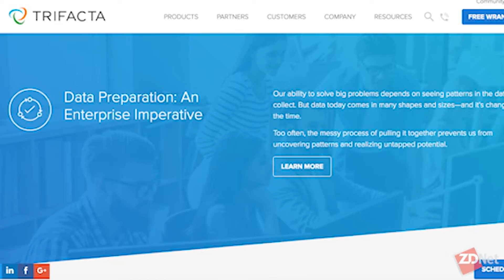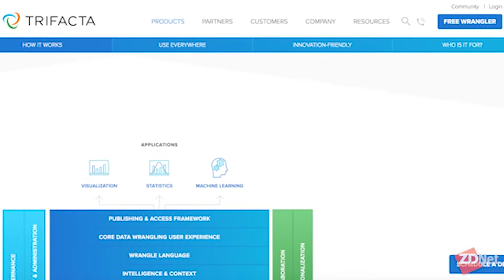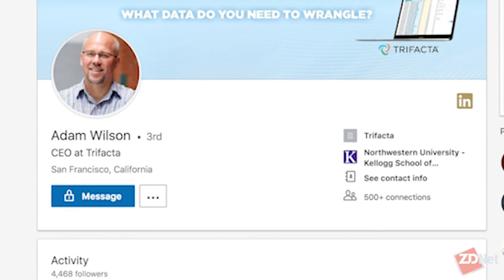Democratizing data cleansing | ZDNet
Tonya Hall talks to Adam Wilson, CEO at Trifacta, about an expectation for broader data sets in 2019.